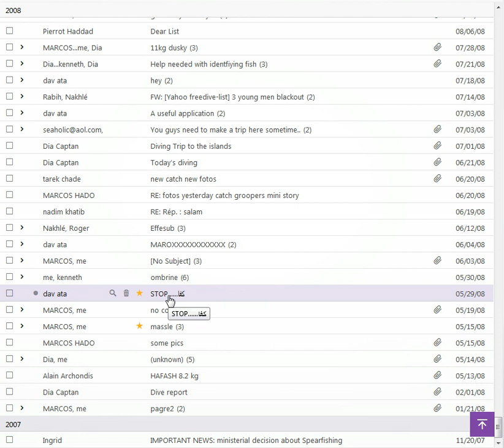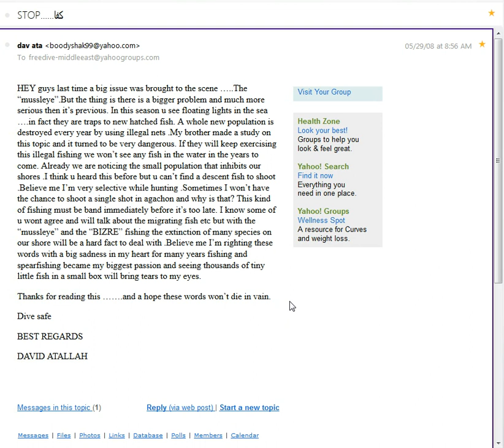تاريخ نضال في سبيل المحافظة على الثروة السمكية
The first call for sustainable fishing and marine life preservation.